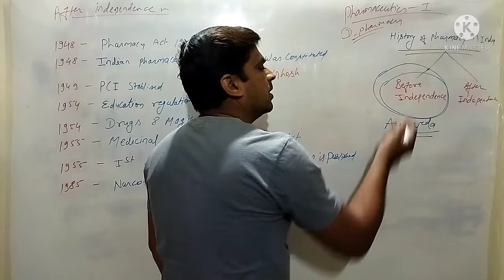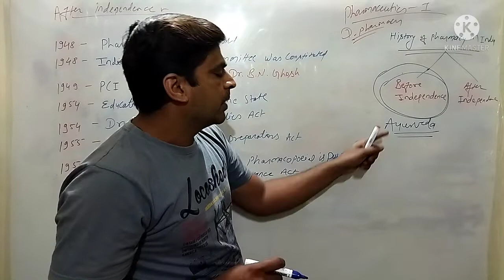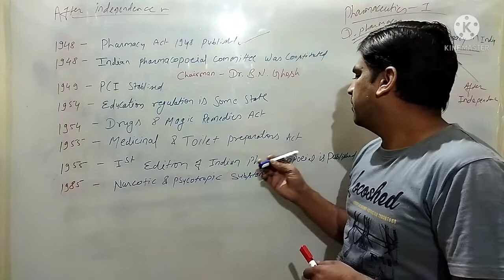History of Pharmacy in India (Part-2) ! History of Pharmacy in India before Independence ! Pharmacy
History of Pharmacy in India (part-2)
D Pharmacy
B Pharmacy
History of Pharmacy in India (part-1)